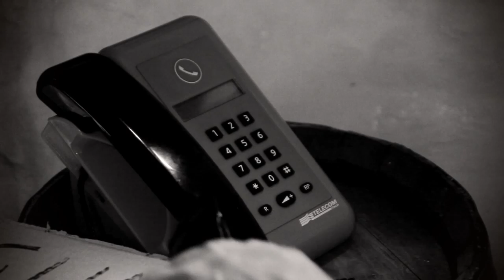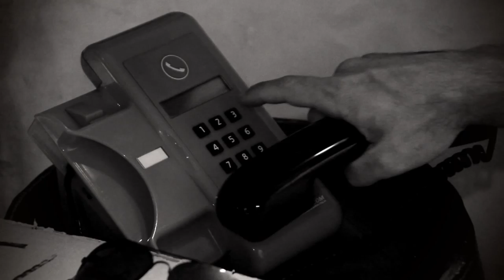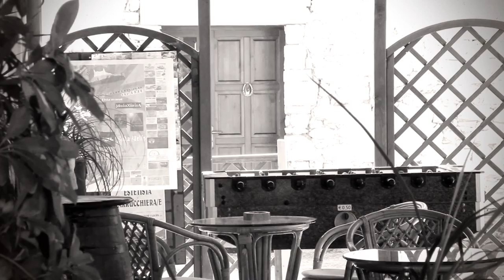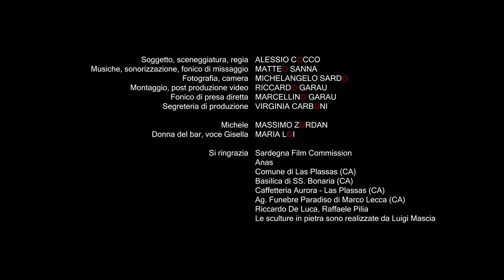CSVDMOI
Un viaggio, una fuga, un appuntamento mancato.

Un film di: Alessio Cocco
Con: Massimo Zordan, Maria Loi
Musiche: Matteo Sanna
Fotografia: Michelangelo Sardo
Montaggio: Riccardo Garau
Eng Subtitles by: Davide Rizzo

*Si consiglia la visione in HD [1080p] e l'ascolto con un sistema audio 2.1*